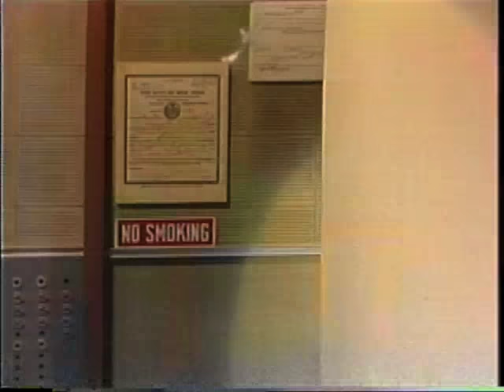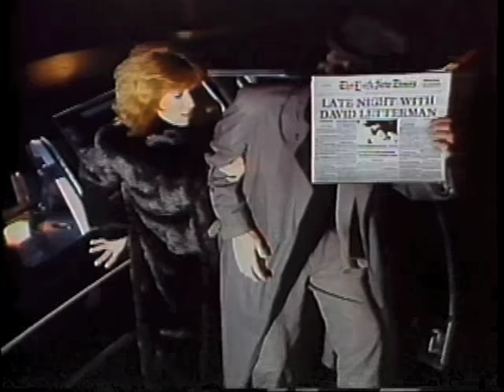Fred DeCordova on Letterman, November 1, 1984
"The Tonight Show Starring Johnny Carson"'s executive producer guests on Late Night. Doc Severinsen would appear the following June 17, a month after Johnny on May 16.